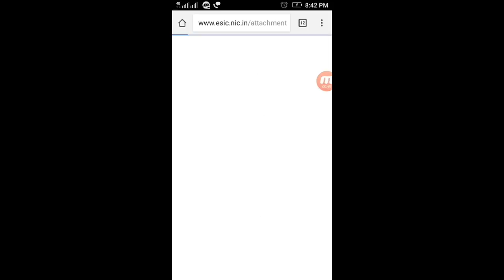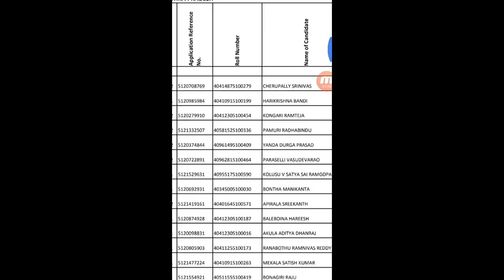ESIC MTS merit list 2018 | Govt Job Updates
ESIC mts merit as been release .Final selected list will be released soon